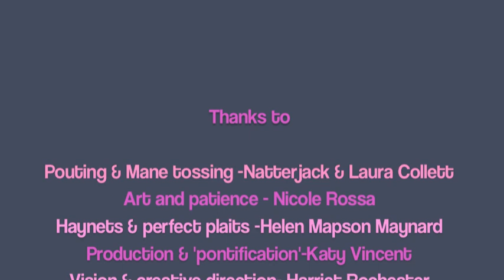How to paint your Patriotic Pony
Equestrian fans wanting to enter into the spirit of the forthcoming summer of patriotic and Best of British celebrations need look no further than Barbury Horse Trials guide to Painting your Patriotic Pony (or horse).